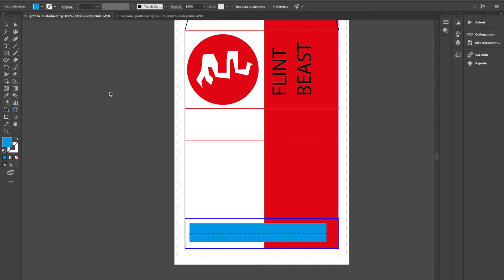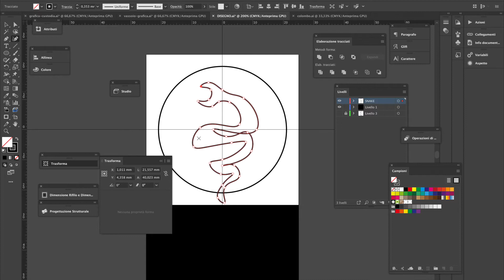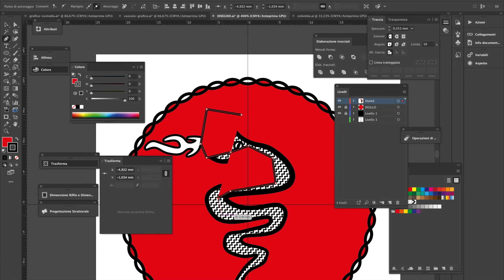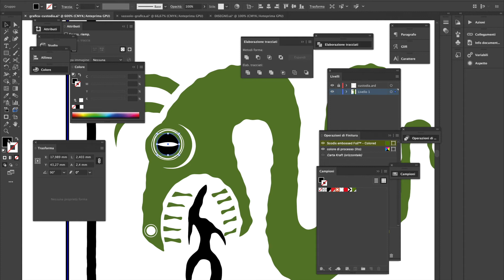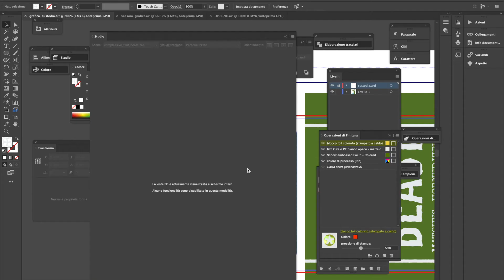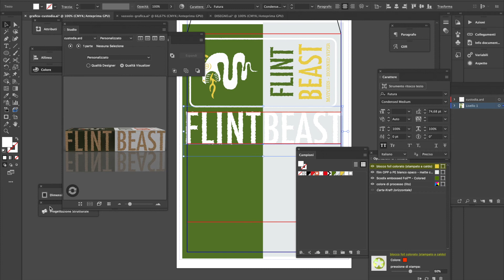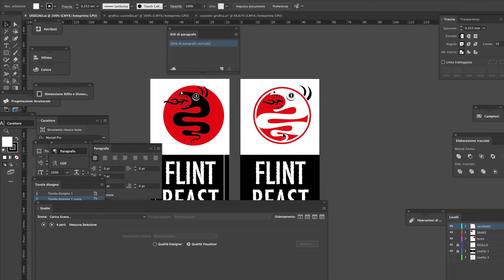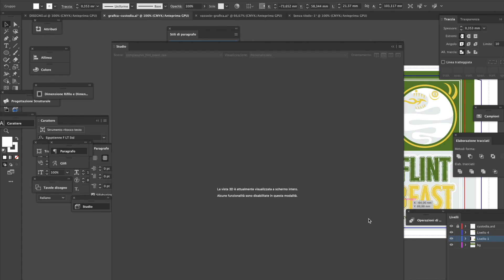FIAMMIFERI FLINT BEAST PARTE 3 grafica+layout finale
Per chi avesse bisogno di vedere come realizzare un'illustrazione simil araldica con Illustrator ecco qua: